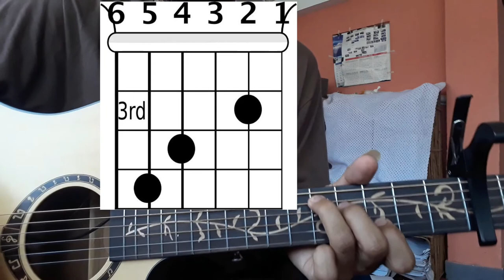|Ma Dami Chhu - Samridhi Rai | Easy Guitar Lesson |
G                                       Cadd9
Ma Magazine cover ko Model Haina
G                                       Cadd9
36 24 khai k k pani chaina
G                                       Cadd9
Aakha Baba ko Naak Aama ko paai rey
 G                                       Cadd9
Gaala Ghataye ma Super Fly rey
 G                                       Cadd9
Hidda Harin Jhai Chal Chaina Mero
G                                       Cadd9
Vanchan Keta Jhai Paara Yo K Ho
G                                       Cadd9
Thulo Haaso Mero Rokera Rokinna
G                                       Cadd9
Sarwagun sampanna pani Ma Dekhinna
       Bm7
Tei   ni
Cadd9                  D
Ma J Chu Thikai Ta chu
  G                              Cadd9
Ma Dami Chu uuu hu hu Dami Chu

hu hu hu hu.
G                                       Cadd9
Goro Mulayam Tojaa malai Chahidaina

Chalaa ley Sundarta Maapan Garna Paaidaina

Baaruli Kammar Thiyo Ahile Nahola

Samaya sanga Na Badliney ko hola

Kahile Chitikka parchu Kahile Aafnai Taal maa

Udnu Chaina Yo Duniya ko Maya Jaal maa

Naari Ramro Saari Maa Pakkai Ho

Choto Mero Skirt ki Timro Sochai Tyo

Tei    ni...

Ma Dami Chu uuu  uuu  hu hu Dami Chu

uu hu hu hu uu uu huu huu
Bm7                              Cadd9
Baahiri Rup Maa Timi Najaanu
Bm7                              Cadd9
Aakhir Hira ko Astra Kharani
  Bm7                              Cadd9
Khot haru Holaan Dherai Mera
Bm7                            Cadd9
Ani Ma Perfect Navayeni

      D
Ma J Chu Thikaii Chu

Ma Dami Chu